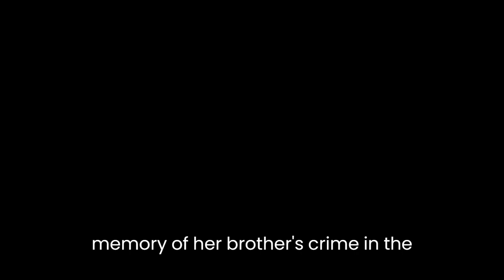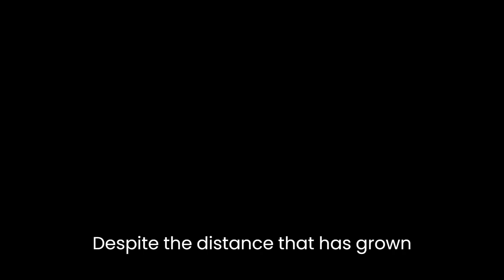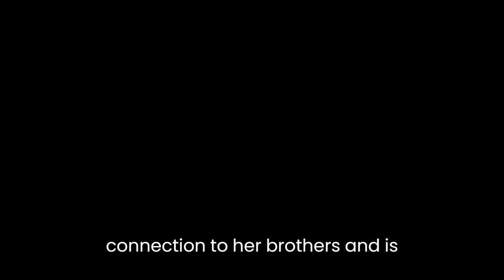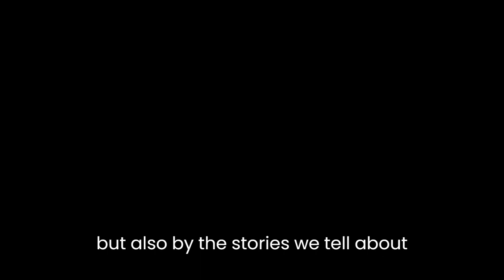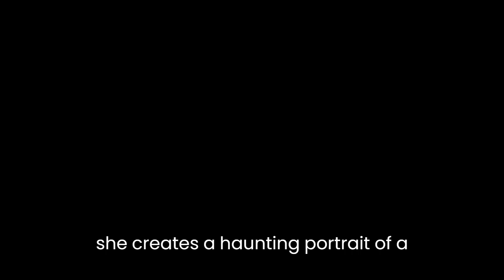"Booth" By Karen Joy Fowler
Karen Joy Fowler's short story "Booth" presents a poignant exploration of the relationship between John Wilkes Booth, the infamous assassin of President Abraham Lincoln, and his younger brother, Edwin Booth, one of the most celebrated actors of the nineteenth century. Through her narrative, Fowler raises questions about the nature of celebrity, the burden of family ties, and the consequences of violence.The story is told from the perspective of Asia Booth Clarke, the sister of John and Edwin, who is haunted by the memory of her brother's crime and the role she may have played in it. Asia's reflections on her past are interspersed with glimpses of her present-day life as a recluse, living alone with her memories in a small apartment in Boston.One of the key themes of the story is the tension between fame and anonymity. Edwin Booth is depicted as a man burdened by the weight of his reputation, unable to escape the shadow of his illustrious name. Asia notes that "the public thought they knew everything about [Edwin], but no one knew him at all." Despite his success on stage, Edwin is haunted by the memory of his brother's crime and the fear that he may be judged guilty by association. Fowler suggests that celebrity can be a double-edged sword, providing recognition and adulation but also isolating the individual from their true self.Another theme that runs throughout the story is the idea of family ties and the bonds that unite siblings. Despite the distance that has grown between them, Asia still feels a strong connection to her brothers and is troubled by the knowledge that John may have acted on behalf of their family's honor. She recalls her childhood memories of playing with her brothers and admiring Edwin's talent on stage, but also acknowledges the strain that their parents' expectations put on the family. Fowler portrays the Booths as a family marked by ambition and rivalry, in which love and loyalty are tested by the demands of success.Finally, the story raises questions about the legacy of violence and the weight of history. Asia is acutely aware of the role that her family's name has played in American history and the way that John's act of violence has defined their reputation. She reflects on the irony that John, who had aspired to be remembered as a great actor like his brother, instead became infamous for his crime. Fowler suggests that history is shaped not only by the actions of individuals but also by the stories we tell about them and the meanings we attach to their deeds.In terms of narrative structure, "Booth" is notable for its use of fragmentation and nonlinear storytelling. The story unfolds in a series of vignettes, each focusing on a different aspect of Asia's memories and experiences. The narrative jumps back and forth in time, blurring the distinction between past and present, and relies on implication and suggestion rather than explicit exposition. This approach mirrors Asia's own fragmented state of mind and the way that her memories are constantly intruding on her present-day existence.In conclusion, Karen Joy Fowler's "Booth" is a powerful meditation on the legacy of fame, family, and violence. Through her nuanced portrayal of the Booth family and their complex relationships, Fowler raises questions about the nature of celebrity and the way that history shapes our understanding of the past. By using a fragmented narrative structure and a reflective narrator, she creates a haunting portrait of a woman grappling with the weight of her family's history and the burden of memory.